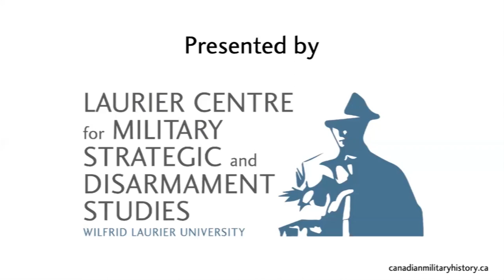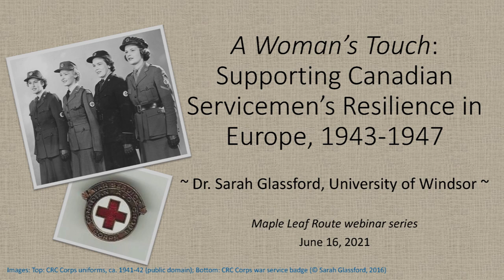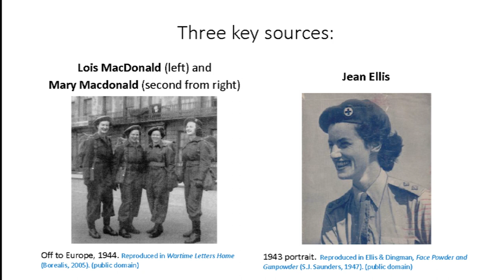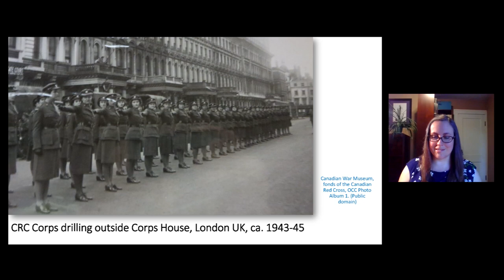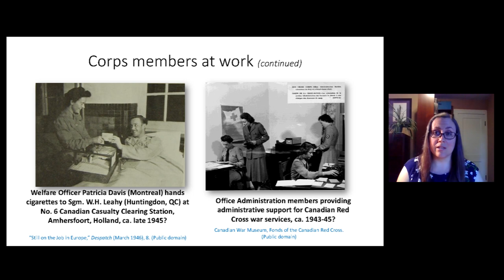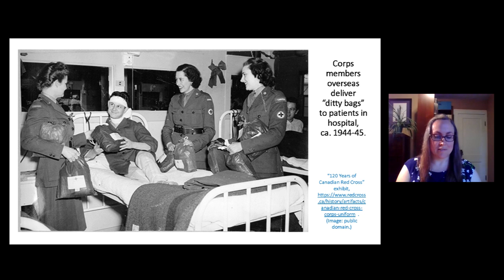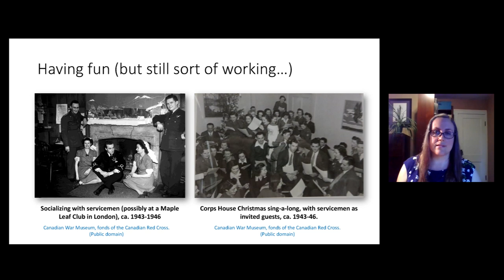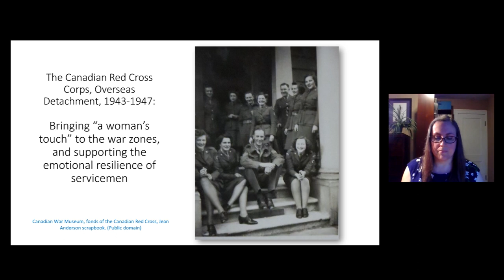A Woman's Touch with Sarah Glassford (The Maple Leaf Route, Part III)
In this talk, Sarah Glassford will explore the emotional dimensions of the Canadian presence in Europe during the later years of the Second World War. As Canadian servicemen amassed in Britain, then advanced through Italy, Normandy, and the Low Countries, 641 women of the Canadian Red Cross Corps Overseas Detachment followed close behind. Through food parcels, hospital visits, occupational therapy, ambulance-driving, canteen service, and the provision of comforts ranging from hometown newspapers and cigarettes to conversation and a listening ear, their job was to care for Canadian servicemen, shoring up the troops’ psychological resilience with a proverbial “woman’s touch.” Corps members’ letters, diaries, and oral histories provide a fascinating glimpse of how friendship, kinship, and romance helped both servicemen and Red Cross women cope with the physical and emotional traumas of wartime.